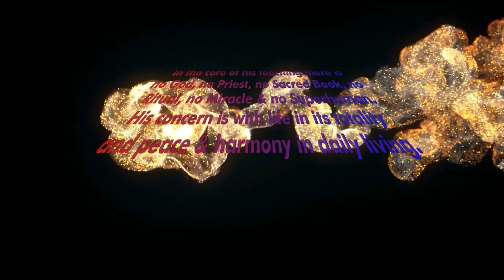अनुभवों को रहस्यमय करने में रूचि क्यों - Why are you interested in mystifying things - Anant Sri